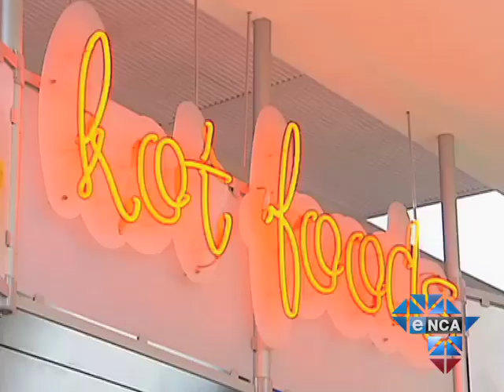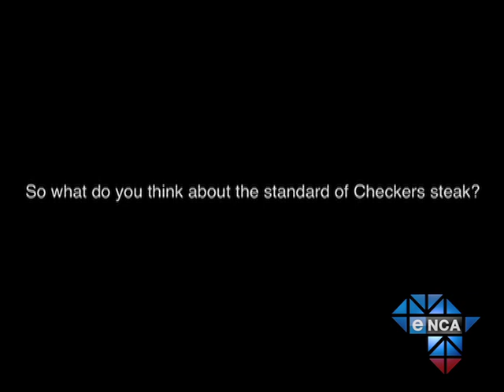Maggs on Media | Shopology (Part one)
Coming from Sandton City, Maggs on Media investigates the power of consumerism.
In an independent global survey of over 39,000 people in 17 markets, TNS research found that love matters less than logistics in the battle for South Africa's grocery shoppers. Neil Higgs from TNS sheds light on brand and category dynamics, spending patterns and consumer behaviour. We also go behind the scenes of Gordon Ramsay's new ad for Checkers.